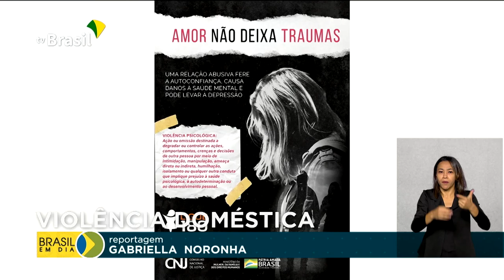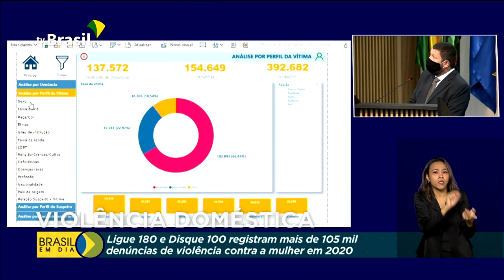Campanha aborda violência contra mulher e divulga Disque 100 e Ligue 180 para denúncias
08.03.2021 - Uma campanha lançada pelo governo federal quer mostrar à mulher vítima de violência que ela tem canais para denunciar e sair dessa situação.